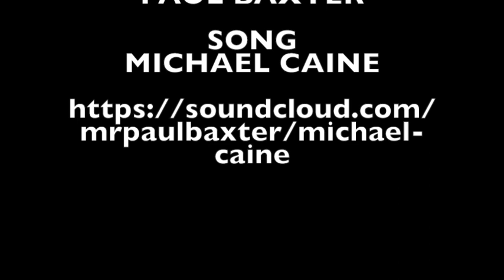Michael Caine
Michael Caine in pencil, precise V7, sharpie, copic pens on bristol paper.